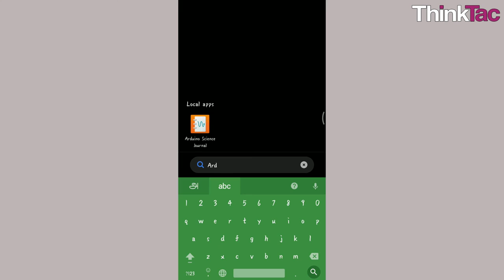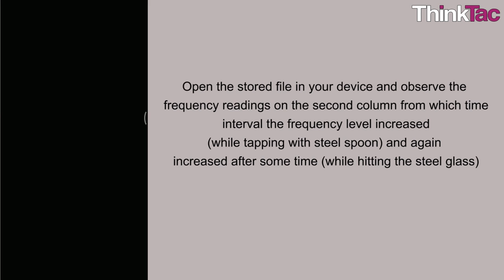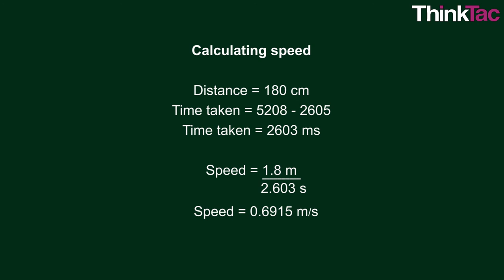Measure Speed - Sound | ThinkTac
Any object in motion is said to have a "speed", i.e. the rate of change of its position.

In this TACtivity, a marble moves on a track with a distinct sound to mark the beginning and the end of the journey. This sound is captured by the Science Journal app which gives us the time taken for the journey.